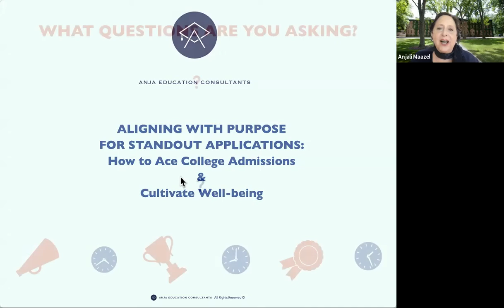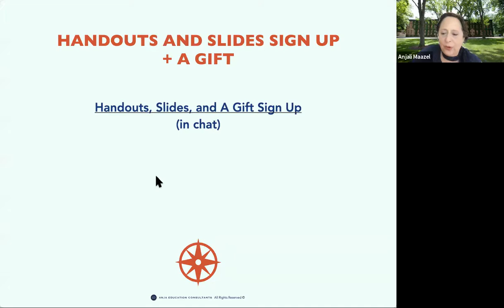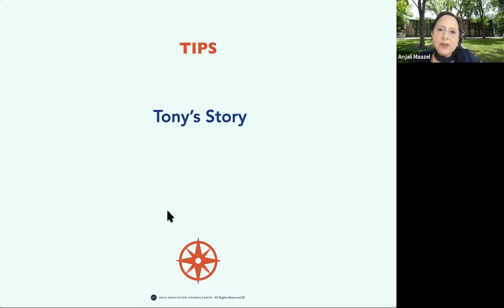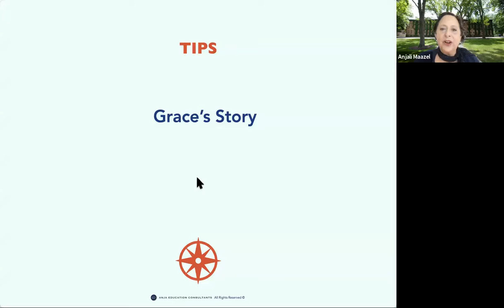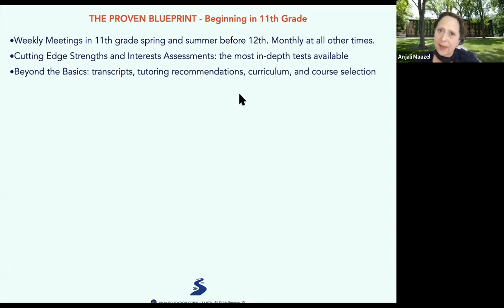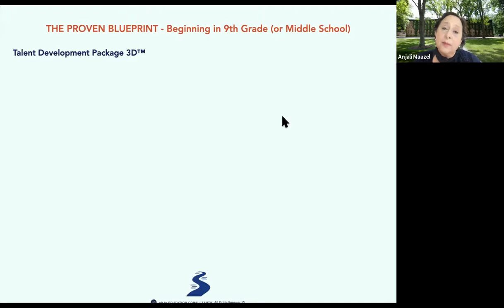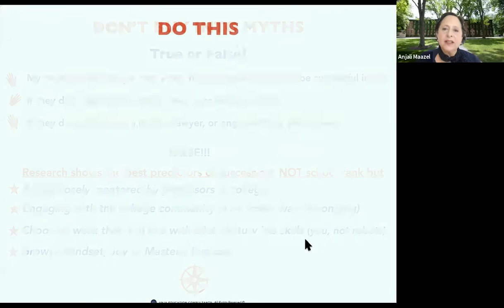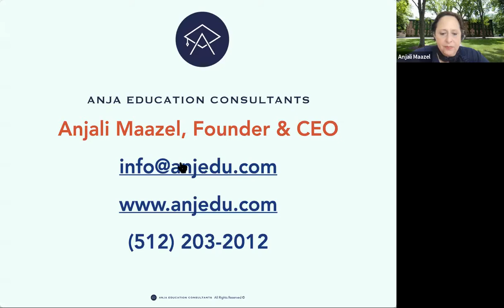Westlake High School Speaker Series: Standout College Applications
Learn the do’s and don’ts of successful college applications from Anjali Maazel, founder and CEO of Anja Education Consultants. She will discuss win-win strategies for developing a competitive edge during the application process, as well as approaches to choosing a major and career path best suited to you. Transform the stress and confusion of college planning into an empowering journey of self-discovery that also yields excellent admissions and scholarship results.

Westlake High School hosts a speaker series for parents focused on popular topics such as study skills, managing stress and anxiety, and tools for healthy parent/child relationships. All families are welcome.

Find the full Speaker Series schedule on the Healthy Chaps website.